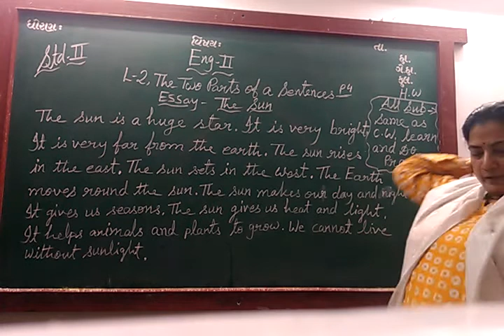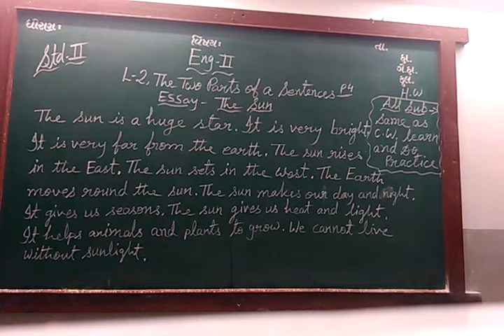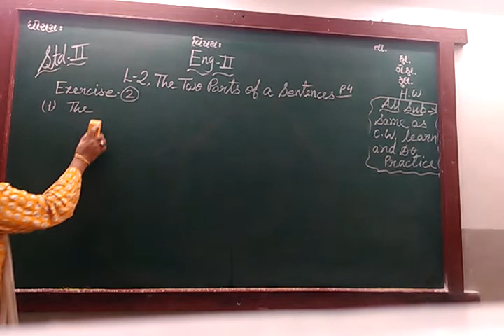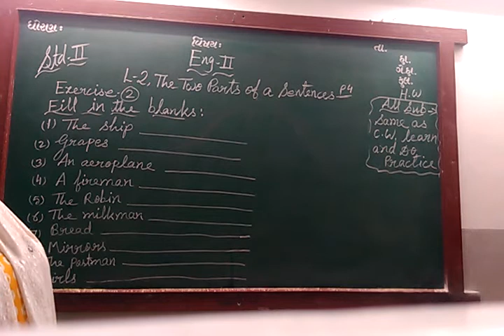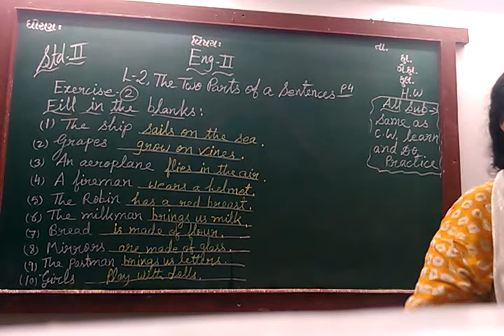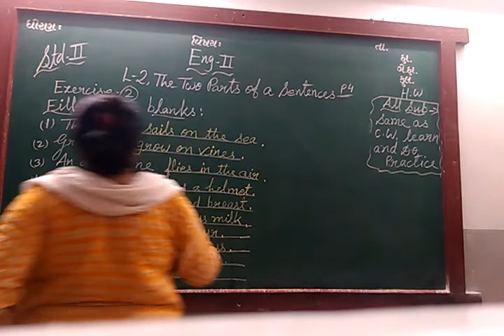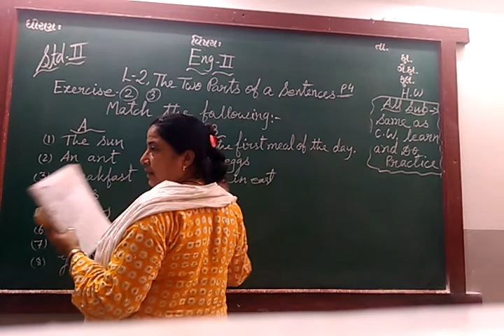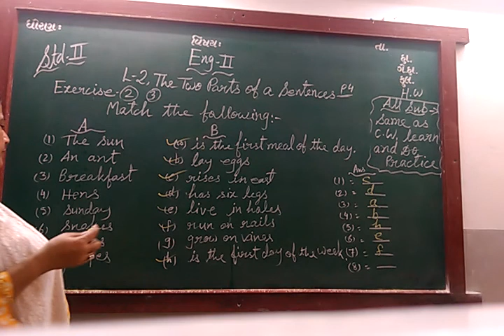ENG MED STD 2 SUB ENG 2 CH 2 P 4 ESSAY